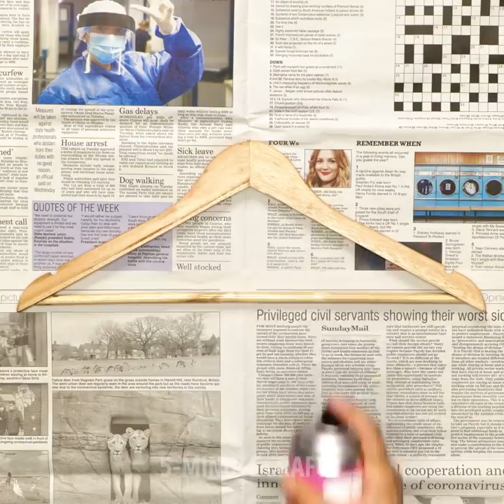26 IDEAS to create the bedroom of your dreams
Timestamps:
0:05 Extreme transformation
4:16 DIY bed
5:26 Shelf
6:27 Old case idea
7:20 Hoop craft